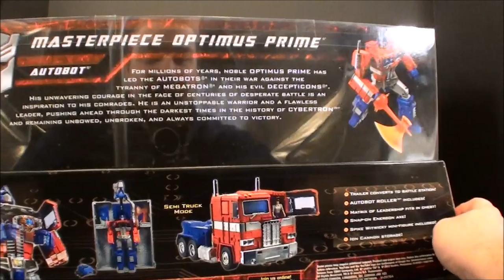T2RX6 Reviews: Transformers Masterpiece Optimus Prime (Toys R Us edition)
Please check out and like my facebook page, so we can better interact and you can help choose the next video reviews!

All Used with Permission of Sneezy D Vegas
Tune in for great music!